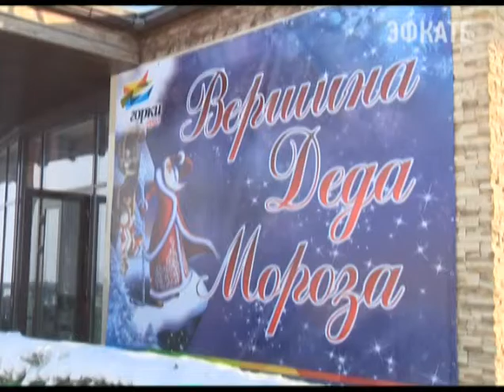В Сочи дан старт зимнему курортному сезону Новости 24 Сочи Эфкате